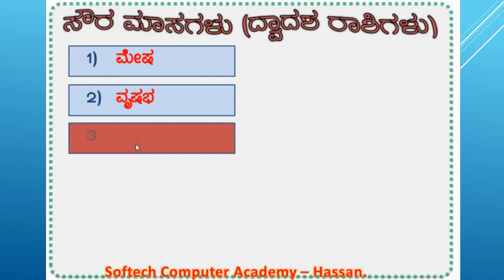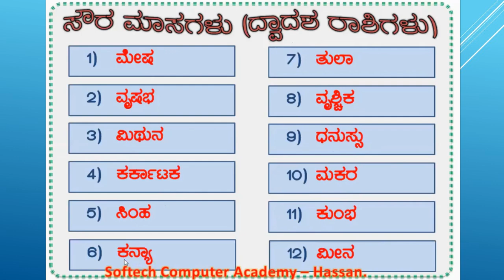ಸೌರ ಮಾಸಗಳು (ದ್ವಾದಶ ರಾಶಿಗಳು ) : By ಸಾಫ್ಟೆಕ್‌ ಕಂಪ್ಯೂಟರ್‌ ಅಕ್ಯಾಡೆಮಿ - ಹಾಸನ